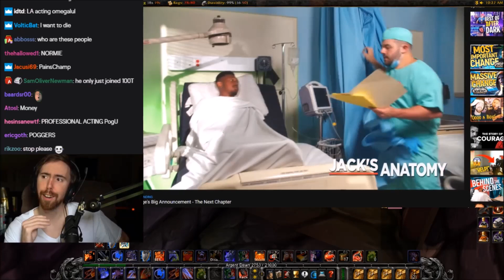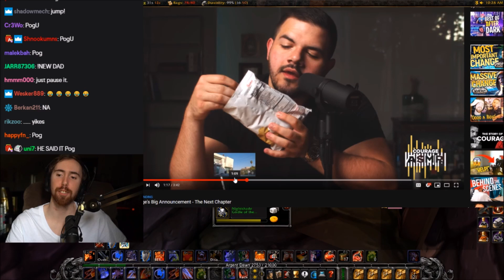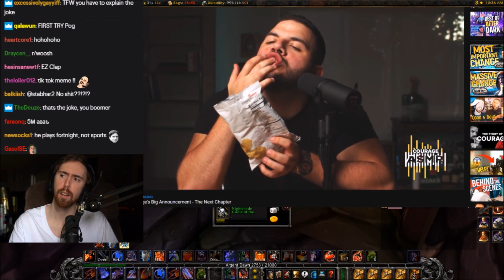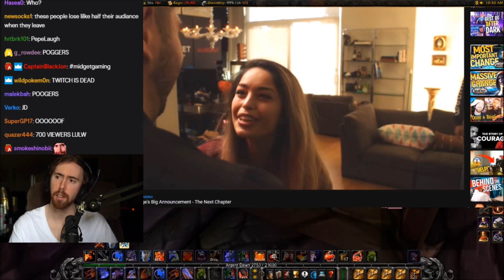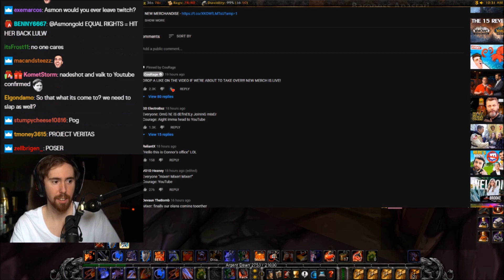Asmongold Comments On CouRage Big Anouncement: The Next Chapter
Asmongold watches a video from CouRage where he announce his "next chapter"..